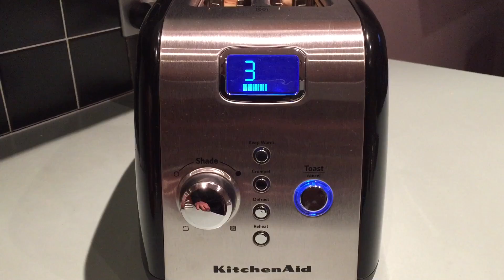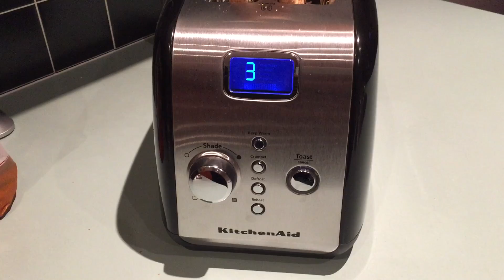KitchenAid Toaster Toasting Wholemeal Bread - See how it works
See the KitchenAid Artisan Toaster in action. With the digital display showing toasting options, shade control and countdown timer.